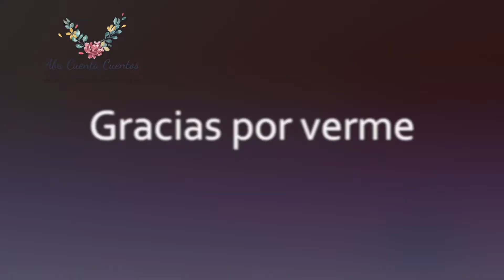El invisible rey de la selva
Cuento de Pedro Pablo Sacristán
No se puede exagerar y mentir indefinidamente, si no se puede cumplir lo que se dice, antes o después se descubrirá.